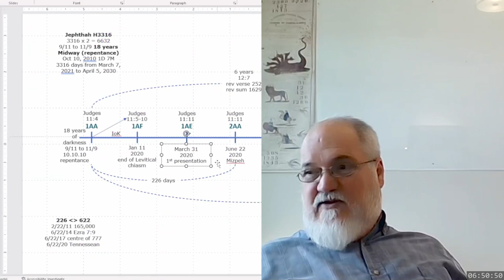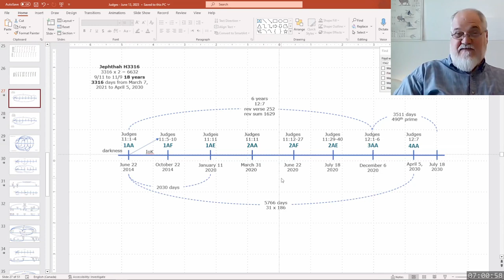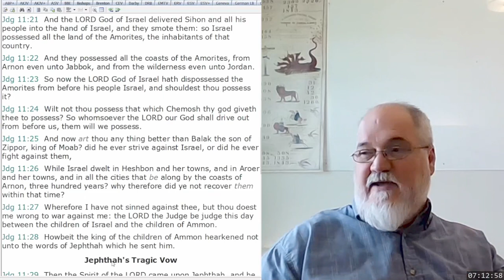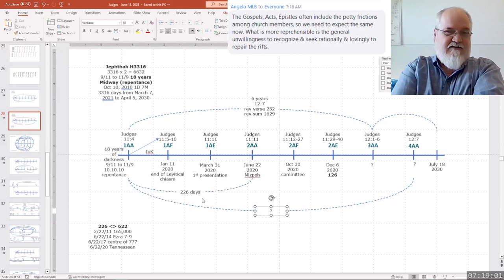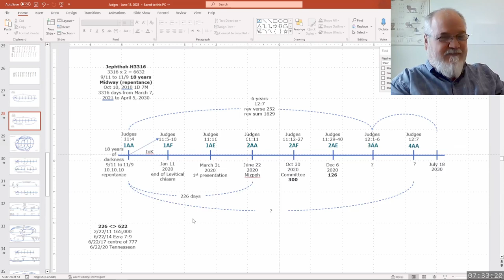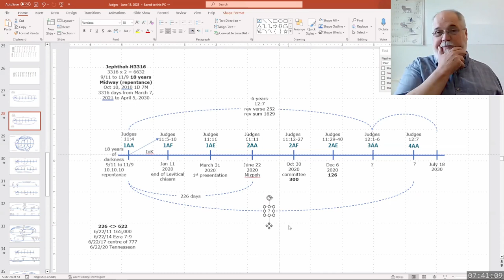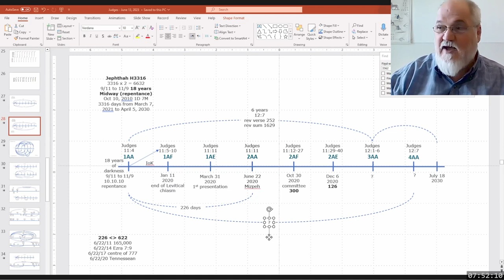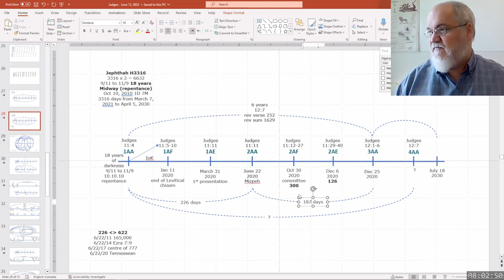2023 06 21 378. Understanding The Lines